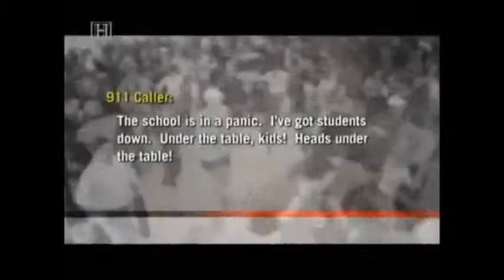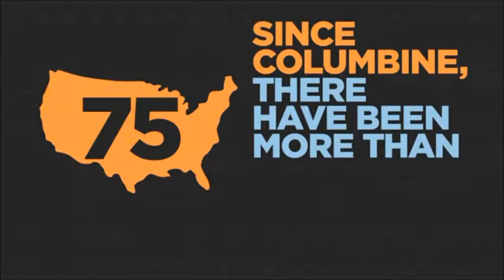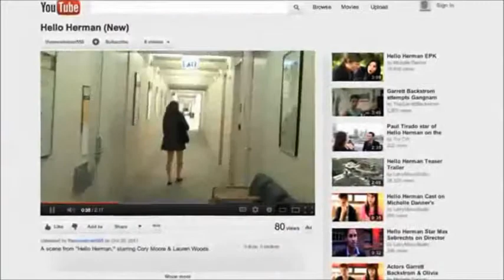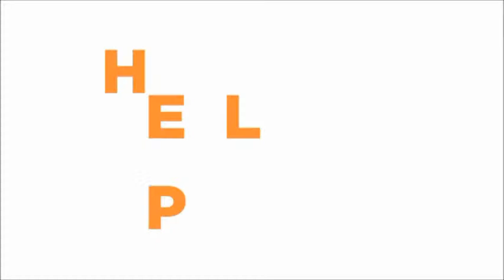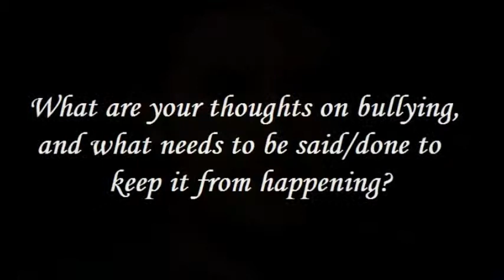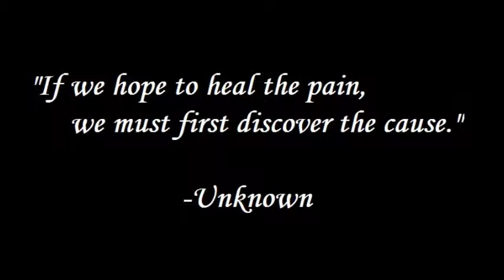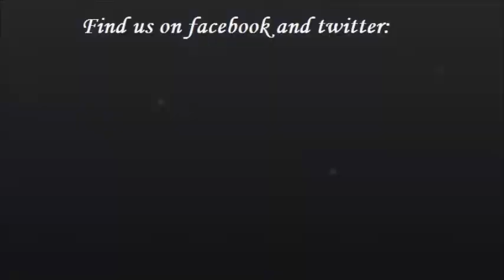hello herman Lobby film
this was the film that played in the lobby of GCC at the Arizona Debut of Hello Herman